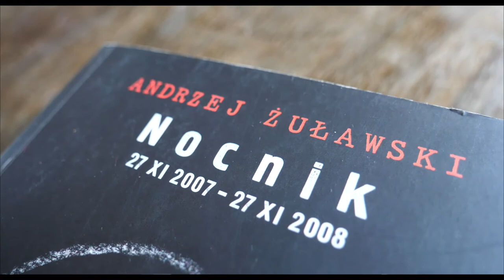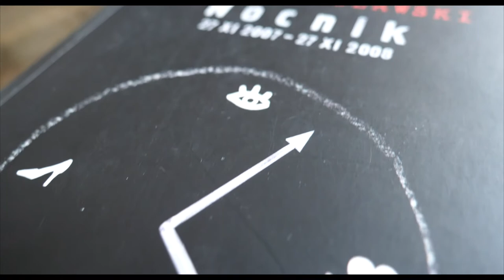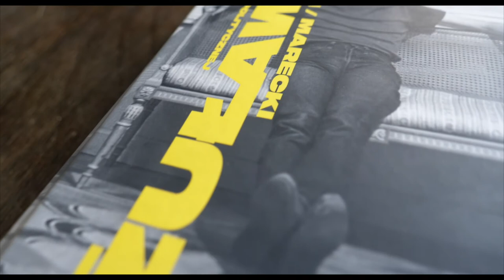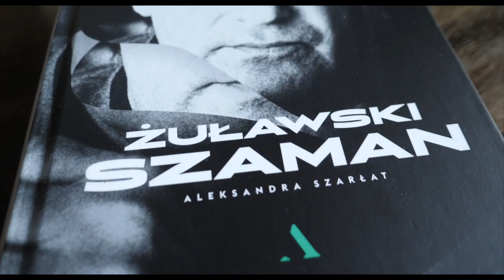WHAT DRIVES ZULAWSKI'S Possesion?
In the third episode of Thinking Camera I take a look at what in my opinion Andrzej Zulawski tried to say with his cult film 'Possesion'. I also share some anegdotes.

🗣️ Voice: Dennis Turney Jr.